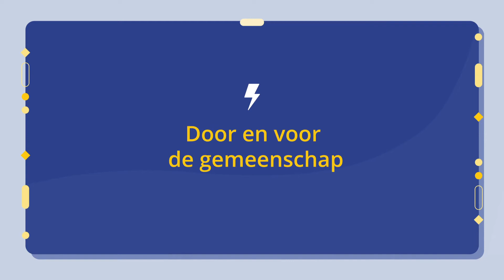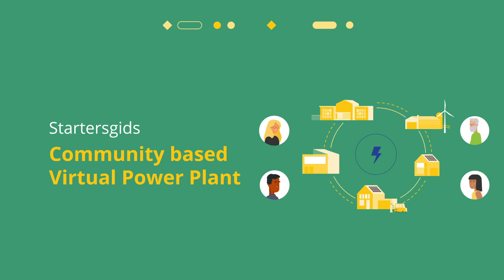cVPP | De virtuele energiecentrale, door en voor de gemeenschap.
Wat als... je zelf hernieuwbare energie zou kunnen opwekken en beheren? En stel... je doet dit samen met andere burgers zoals jij?
Ontdek de virtuele energiecentrale - voor en door de gemeenschap!
Wil je meer weten? Alle info staat in de startersgids. Zo kan jij meteen aan de slag. Neem je energietoekomst zelf in handen en start je eigen virtuele energiecentrale.